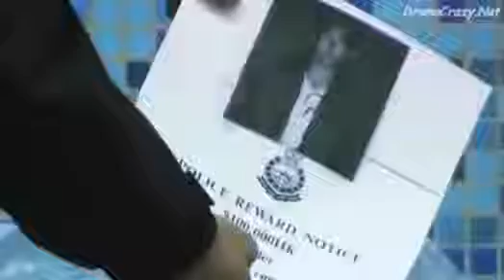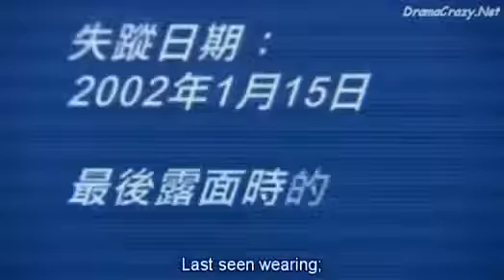ACTION FILM 2017. UNDERCOVER ENGSUB PART 2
ACTION FILM 2017. UNDERCOVER ENGSUB PART 1: ACTION FILM 2017. UNDERCOVER ENGSUB PART 2: ACTION FILM 2017. UNDERCOVER ENGSUB PART 3:.

Action movies chinese movies 2017 Police and Crime pat #2.